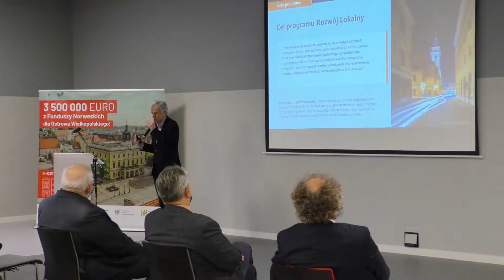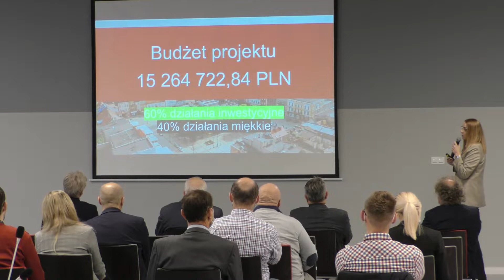O NORWESKICH FUNDUSZACH W OSTROWIE WIELKOPOLSKIM